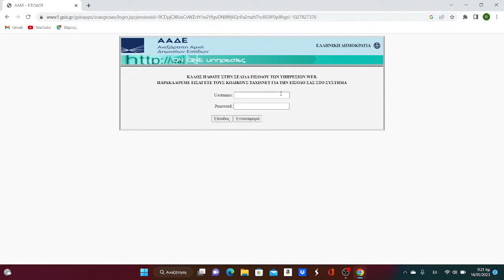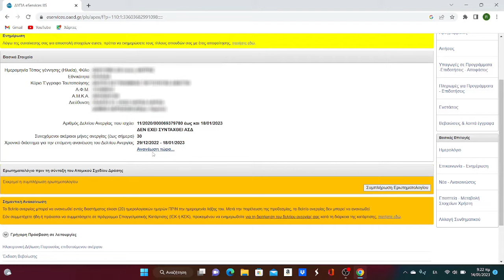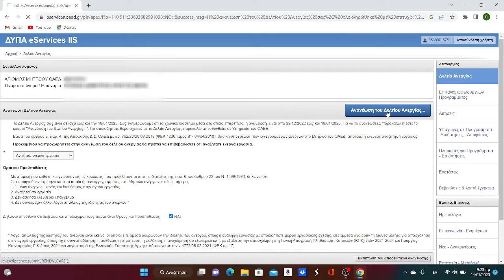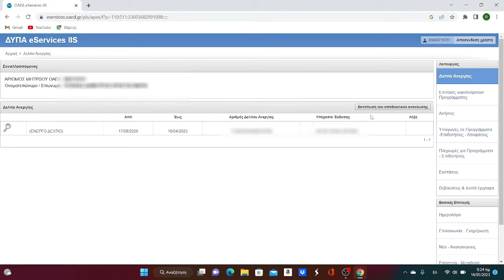ΠΩΣ ΑΝΑΝΕΩΝΟΥΜΕ ΤΗΝ ΚΑΡΤΑ ΑΝΕΡΓΙΑΣ ΜΑΣ ΒΗΜΑ ΒΗΜΑ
ΣΤΟ ΚΑΝΑΛΙ ΑΥΤΟ ΜΠΟΡΟΥΜΕ ΕΥΚΟΛΑ ΝΑ ΔΟΥΜΕ ΠΩΣ ΑΚΡΙΒΩΣ ΥΠΟΒΑΛΟΥΜΕ ΜΙΑ ΑΙΤΗΣΗ ΓΙΑ ΚΑΠΟΙΑ ΕΠΙΔΟΜΑΤΑ ΚΑΙ ΠΑΡΟΧΕΣ ΒΗΜΑ ΒΗΜΑ